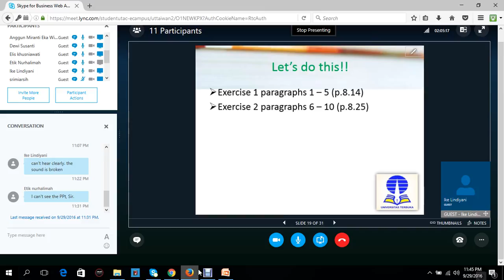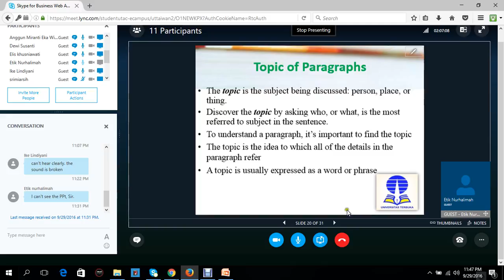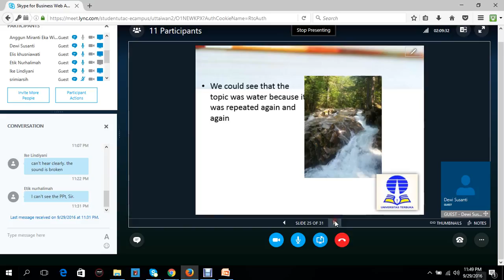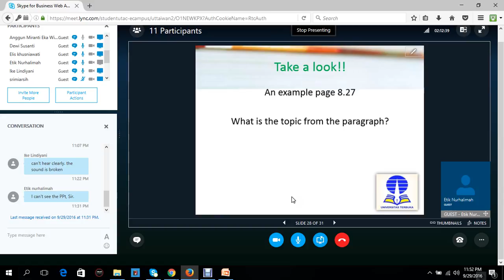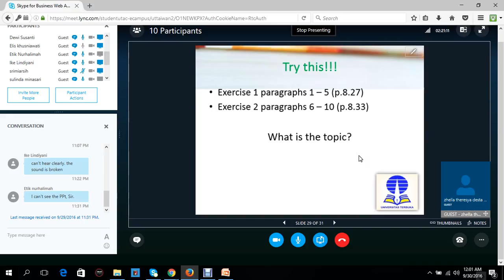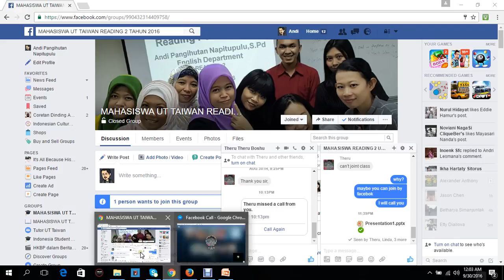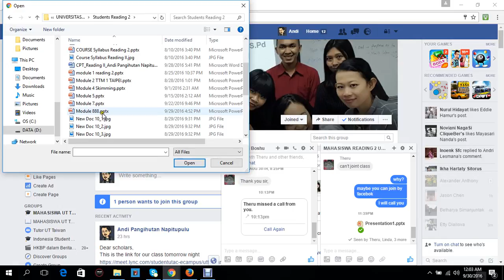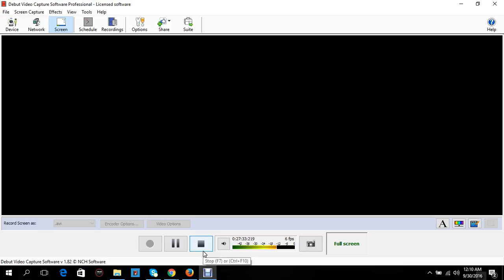2016.2 UTT Reading 2 OL6 29092016 03